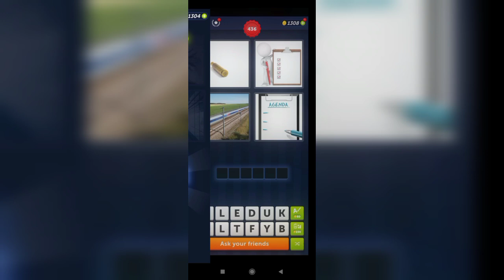4 Pics 1 Word - 435,436 Level Answers